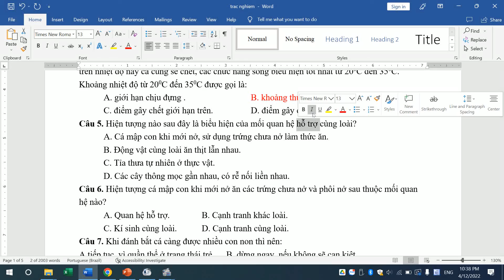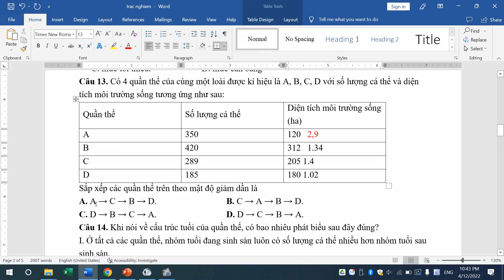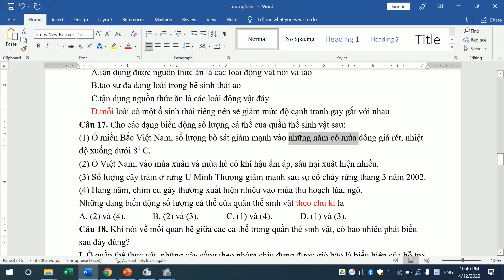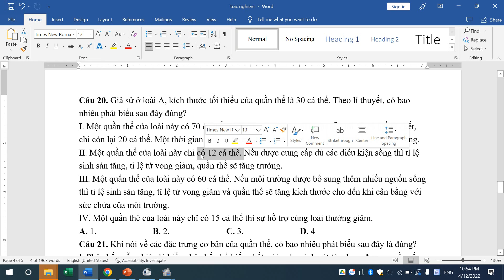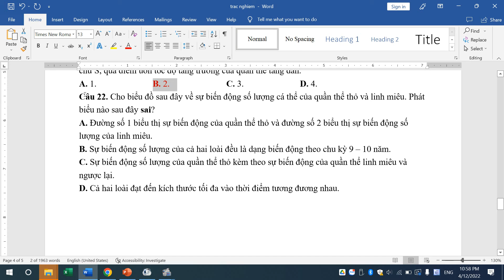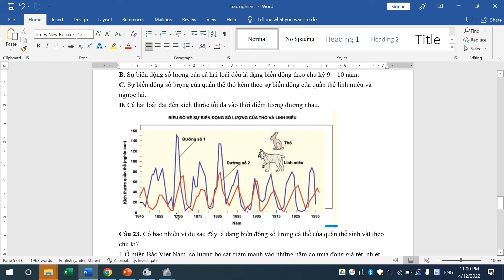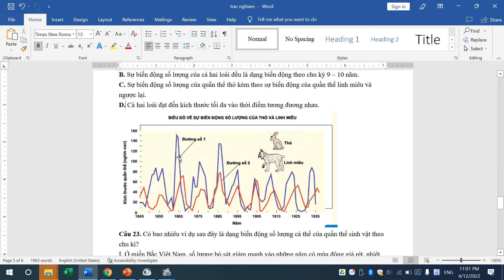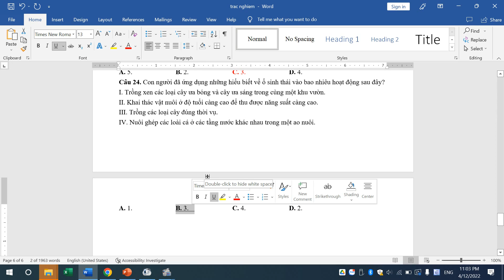TỔNG ÔN TRẮC NGHIỆM SINH THÁI QUẦN THỂ [SINH 12]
Link đề